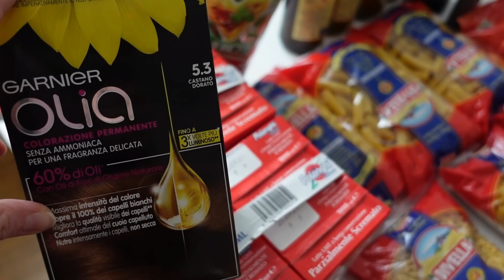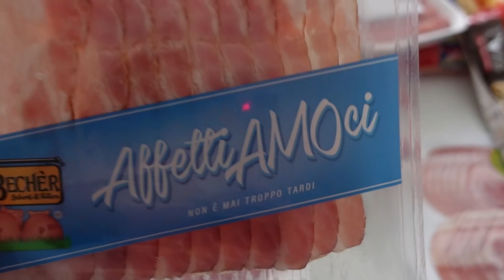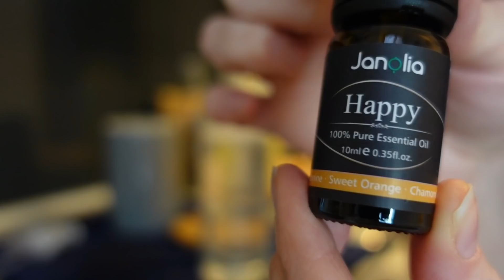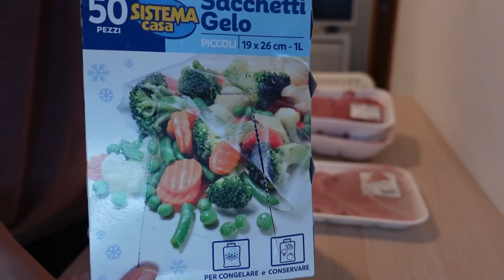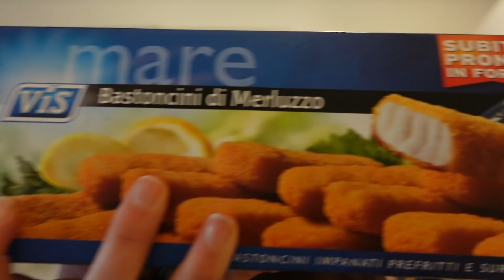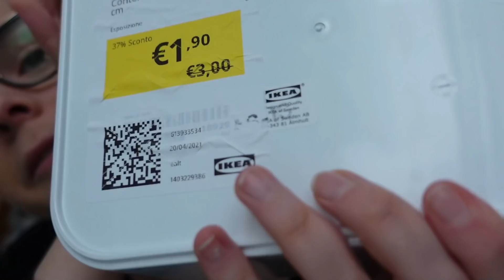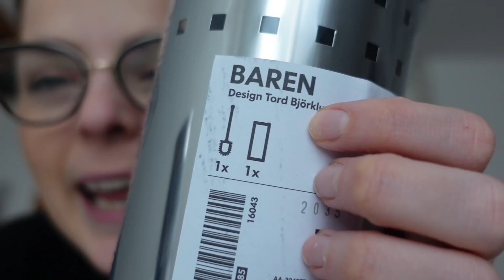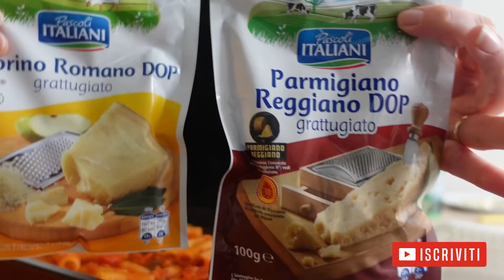*Vlog*🍝"COSA MANGIAMO IN UN GIORNO" || 🎀MINI HAUL IKEA || 🛒SVUOTA LA SPESA MEGA || Alessandravi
Un grazie speciale va alla mia collega e amica Marta 🎀💕

►Oli essenziali

►RICETTE:
*Ragù con macinato*
350 gr di macinato misto bovino\suino
1 spicchio d'aglio
cipolla e carota
1 pò di vino per sfumare
1.5/2 l di passata di pomodoro ( o la polpa, va bene comunque)
qualche foglia di basilico fresco

*Pasta al forno* (4 persone, va bene anche per 2 con molto appetito 🤣)
500 gr di Rigatoni
ragù con macinato
mozzarella
parmigiano\pecorino
pepe a piacere
in forno a 200° per 25/30 min

*Plumcake con sorpresa* (senza glutine)
200 gr farina senza glutine ( potete sostuirla con quella normale)
2 uova
100 ml latte
60 ml olio di semi
110 gr zucchero
1 pizzico di sale
1/2 bustina di lievito per dolci
3 kinder mini da inserire nel composto prima di infornare
in forno a 180 per 40 min

►IL MIO PRODOTTO MULTIUSO PER LA CUCINA
1 BICCHIERE D'ACQUA, 1 E 1/2 DI ACETO DI ALCOOL, QUALCHE GOCCIA DI SGRASSATORE STANHOME O DETERSIVO PER I PIATTI E 10 GOCCE DI OLIO  ESSENZIALE CHE PREFERITE.
►I MIEI INDISPENSABILI PER LE PULIZIE:
🔶 Dyson V11
🔶Scopa a vapore Silvercrest ( presa da Lidl )
Se non la trovi da Lidl, c'è una valida alternativa SEMPRE DISPONIBILE:
🔶Salviette Napisan
🔶SWIFFER DUSTER KIT
🔶SGRASSATORE STANHOME

🔺TUTTA LA MIA ATTREZZATURA PER I VIDEO🔺

🎥Sony ZV-1
📱Iphone 8 64 GB
🎤Blue yeti
Secondo Treppiede con Ring light
🎧Cuffie bluetooth che utilizzo quando faccio le pulizie
Programma per il montaggio: Filmora X

►CAPITOLI
00:00 Svuota la spesa Mega
06:17 Sistemazione spesa
09:09  prodotto fai da te
12:59 sugo con macinato
16:22 cena
19:49 colazione
20:41acquisti ikea
27:20 pranzo
30:55 merenda e saluti finali